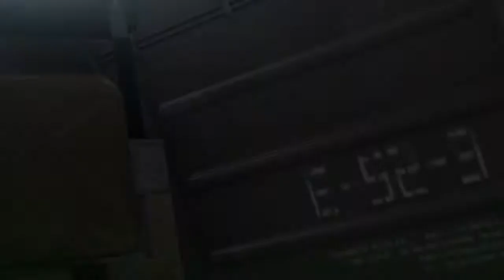MGSV TPP The White Mamba